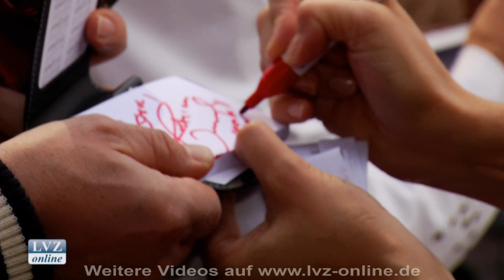19. Leipziger Opernball steht im Zeichen der Schweiz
Leipzig, 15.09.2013: Zum 19. Mal findet der Leipziger Opernball statt. In diesem Jahr steht alles unter dem Motto „Grüezi Switzerland!". Auch die Prominenz lässt sich dieses Event nicht entgehen.